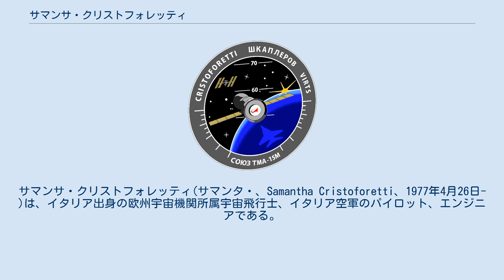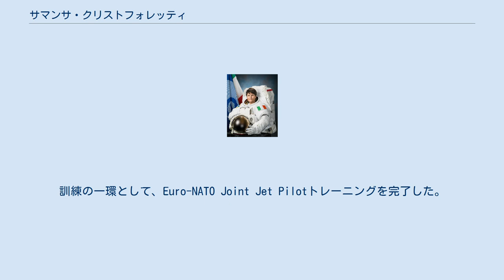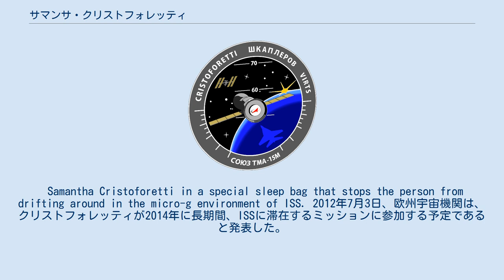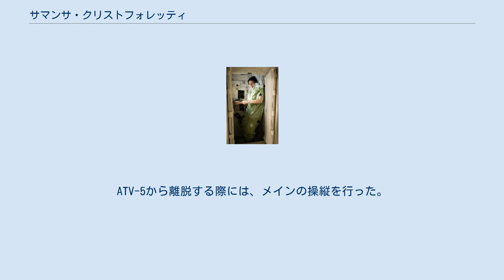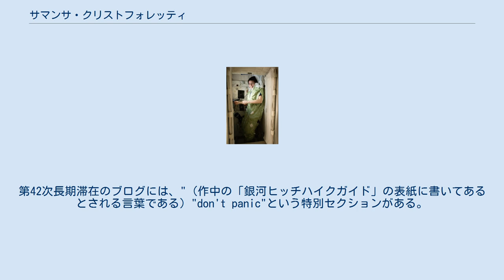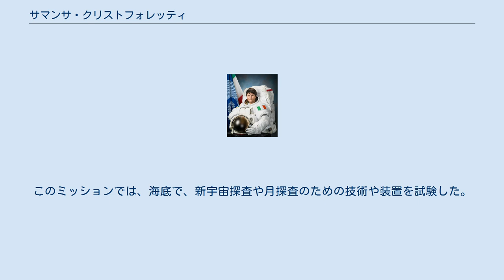サマンサ・クリストフォレッティ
サマンサ・クリストフォレッティ(サマンタ・、Samantha Cristoforetti、1977年4月26日-)は、イタリア出身の欧州宇宙機関所属宇宙飛行士、イタリア空軍のパイロット、エンジニアである。
ヨーロッパ人宇宙飛行士としての宇宙連続滞在時間の記録（199日16時間）を持つ。
また、2017年にペギー・ウィットソン、又その後クリスティーナ・コックに破られるまで、女性の一度の宇宙滞在時間の最長記録を持っていた。
彼女は、宇宙を訪れた最初のイタリア人女性であり、2022年には、再び国際宇宙ステーション（ISS）に行くことが予定されている。
 クリストフォレッティは、1977年にミラノで生まれ、子供時代をマレで過ごした。
18歳の時、AFS交換留学プログラムでアメリカ合衆国を訪れ、スペースキャンプに参加した。
 彼女はボルツァーノ及びトレントで学び、ミュンヘン工科大学を卒業して機械工学の学位を取得した。
その後、トゥールーズのISAE SUPAERO、モスクワのメンデレーエフ記念ロシア化学技術大学にも通い、ナポリ大学で航空科学を修めた。
さらに、ポッツオーリの空軍士官学校に通い、イタリア空軍で女性として初めての中尉、戦闘機パイロットとなった。
スペースキャンプの卒業生で軌道を訪れたのは、彼女が2人目だった。
訓練の一環として、Euro-NATO Joint Jet Pilotトレーニングを完了した。
 SF-260、T-37、MB-339A、MB-339CD、AM-Xという6機種の軍用機で、500時間以上の飛行経験を持つ。
 クリストフォレッティは、欧州宇宙機関により、8000人の候補者の中から、2009年に宇宙飛行士に選ばれた。
 Samantha Cristoforetti in a special sleep bag that stops the person from drifting around in the micro-g environment of ISS. 2012年7月3日、欧州宇宙機関は、クリストフォレッティが2014年に長期間、ISSに滞在するミッションに参加する予定であると発表した。
 2014年11月23日、クリストフォレッティと他の2人の宇宙飛行士は、カザフスタンのバイコヌール宇宙基地より、ソユーズTMA-15Mで打ち上げられた。
約6時間後にはISSとのドッキングに成功した。
3人は、2015年6月11日に地球に帰還した。
宇宙滞在は199日となり、女性として1度のミッションでの宇宙滞在記録を樹立した。
それまで、アメリカ航空宇宙局のスニータ・ウィリアムスが第33次長期滞在で195日間滞在したのが最長であった。
この記録は、2017年6月5日に第52次長期滞在のペギー・ウィットソン、2019年12月28日に第60次長期滞在のクリスティーナ・コックにより更新された。
 ISSでの彼女のミッションは、Futuraと呼ばれた。
滞在中、また月や火星の軌道への長期滞在を模擬した様々な科学実験を行った。
ATV-5から離脱する際には、メインの操縦を行った。
2015年2月、8-9歳の児童が、彼女自身が宇宙で行った訓練に9週間のプログラムで挑戦する"Mission X: Train Like an Astronaut"というアウトリーチプログラムを開始した。
また、再循環空気の中で光合成を行うスピルリナをどのように食糧にしうるかというアウトリーチも行っている。
 彼女は1回、最大3回の宇宙遊泳が予定されていたが、2014年10月にシグナス CRS Orb-3の打上げが失敗し、必要な機材が届かなかったため、行われなかった。
 彼女は、『銀河ヒッチハイク・ガイド』のシャツを着て、『生命、宇宙、そして万物についての究極の疑問の答え』のシャツを着た同僚のアントン・シュカプレロフと一緒に写真を撮った。
第42次長期滞在のブログには、"（作中の「銀河ヒッチハイクガイド」の表紙に書いてあるとされる言葉である）"don't panic"という特別セクションがある。
2015年4月、ドラゴンは、無重力で動作する初のエスプレッソマシンであるISSpressoを運んできた。
彼女はこれを設置し、5月3日に宇宙で最初の一杯を抽出し、スタートレックに登場する宇宙艦隊スターフリートの...